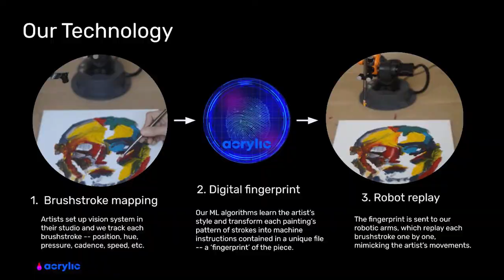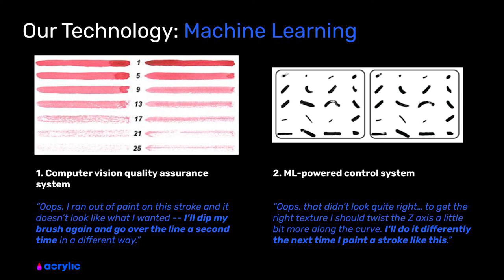Acrylic x CDL Tech Demo August 2021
90-second tech demonstration video for CDL - Artificial Intelligence stream interview process